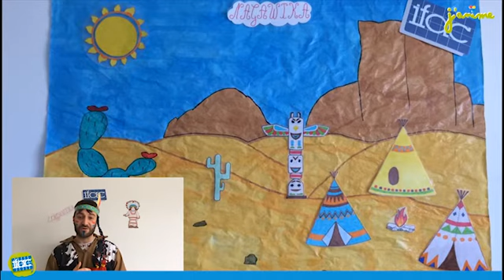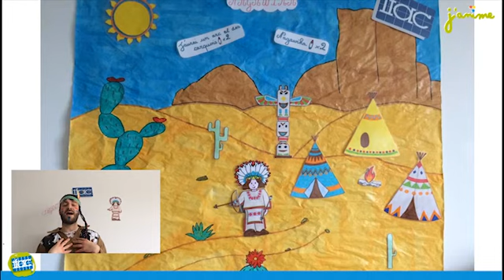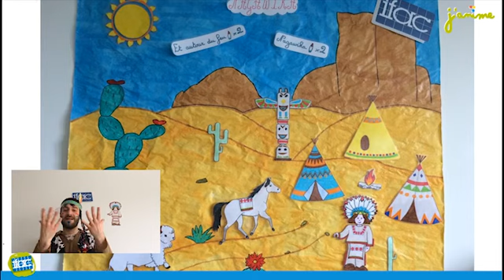J'anime : Arnaud chante pour nous Nagawicka